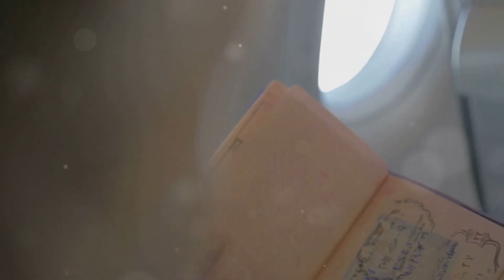France: ‘Exercise Caution’ or ‘Bon Voyage’? (Official Video)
Terrorist groups continue plotting possible attacks in France. Terrorists may attack with little or no warning, targeting tourist locations, transportation hubs, markets/shopping malls, local government facilities, hotels, clubs, restaurants, places of worship, parks, major sporting and cultural events, educational institutions, airports, and other public areas.

Incidents such as pickpocketing and phone snatchings occur frequently and can happen anywhere, especially in crowded areas such as airports, train stations, subway and train cars, and near tourist attractions.

Peaceful demonstrations and strikes in Paris and other cities throughout France occur regularly and can disrupt transportation. On rare occasions, demonstrations have included violence and property damage and police have responded with water cannons and tear gas.

OUTLINE:
00:00:00 A Dream Trip, With a Dose of Reality
00:01:35 The Reality of Today's Europe
00:02:32 Smart Traveler Enrollment Program (STEP)
00:03:21 The Importance of Awareness
00:04:23 Savvy Travel for Savoring France